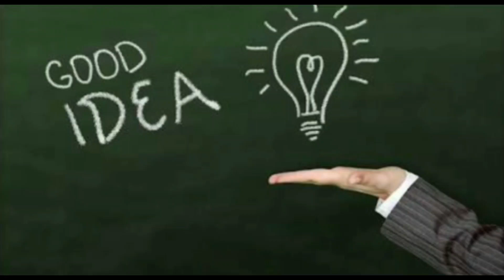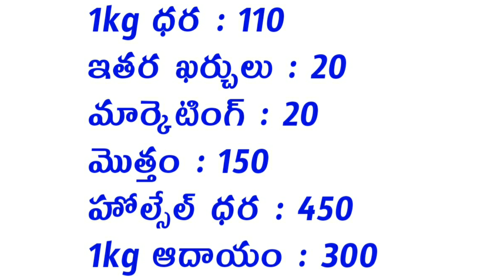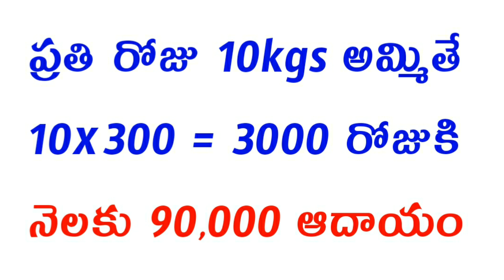మన ఇంట్లోనుంచే స్టార్ట్ చేసే బిసినెస్ // New Small Business In Telugu // Best Telugu Business Ideas